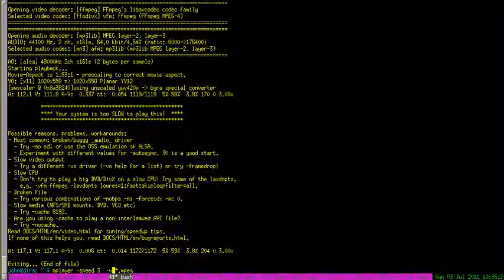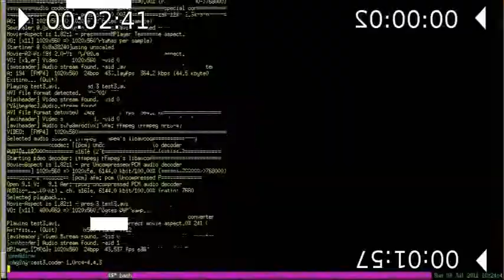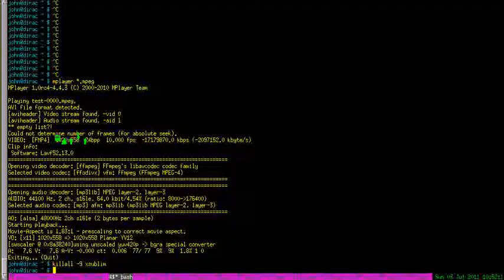Infocalypse - Radio Free Eridug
The track Radio Free Eridug, from the album Radio Free Eridug, from the artist Infocalypse. Official video